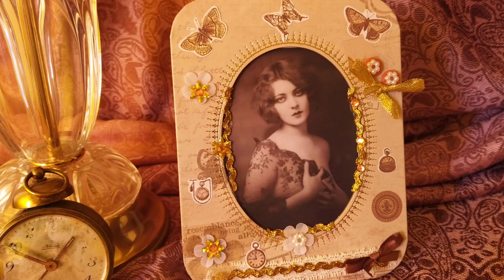MARCO DE FOTOS DECORATIVO VINTAGE.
Materiales:
Caja de MARCO DE FOTOS CREATIVE DIY
Silicona caliente.